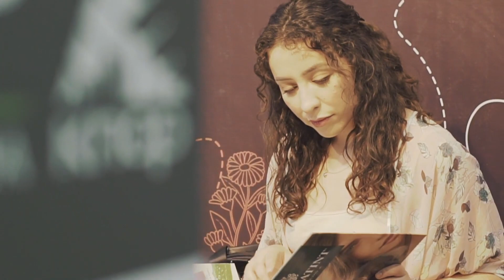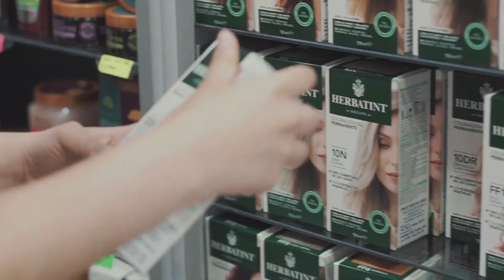PROHIBIDO EL USO DE ANIMALES CON FINES COSMETICOS